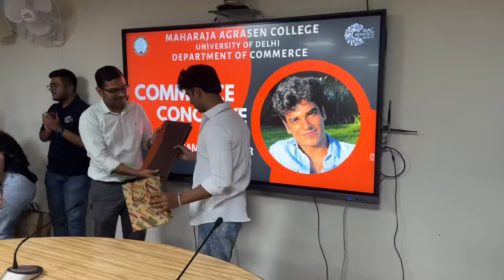MERE COLLEGE NE BULAAYA MUJHE AS A CHIEF GUEST || Naman Kapoor Vlogs